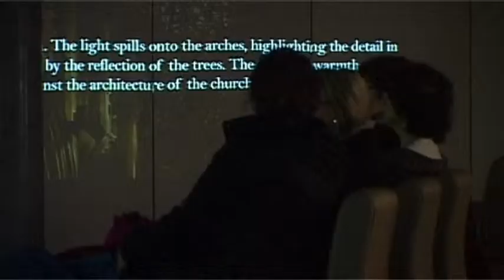What Next - The Forum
Film produced as part of the Learning Revolution